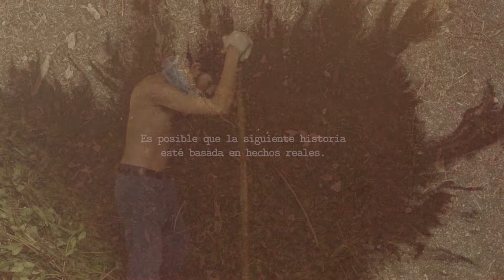URÚ y otros relatos de la tierra roja / TRAILER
Sinopsis // “Urú y otros relatos de la tierra roja” es el derrotero de un escritor en busca relatos de frontera. Sumergido en diversos escenarios rurales, selváticos y urbanos, el protagonista se cruza con historias de diferentes tipos de amores, de vínculos familiares y de trabajo, de la realidad de un urú en los yerbales, de sentimientos de opresión, libertad y… mucho fuego!

// "Urú y otros relatos... " es una serie web dirigida por Elian Guerin, producida por Ana Espinoza y financiada por el INCAA y IAAVIM. El proyecto nació a partir del libro “Urú con otros relatos” del autor misionero Sergio Alvez, editado por la Cooperativa Superficie y adaptado por Guerin y Cecilia Rodrigues.

►Gracias por apoyar y acompañar este proyecto.